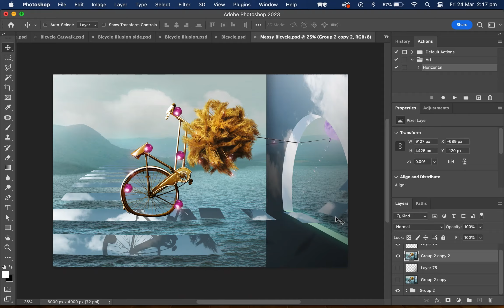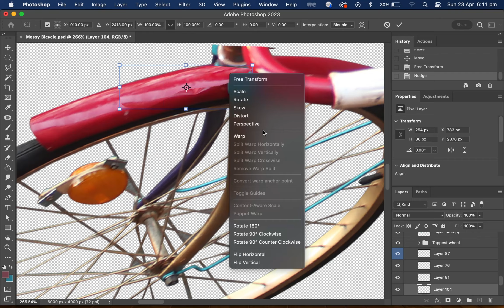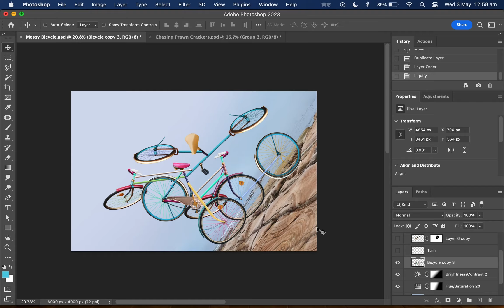'Messy Bicycle' Screen Recording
This is a time-lapse of 'Messy Bicycle'.